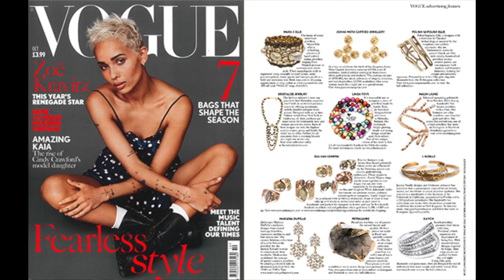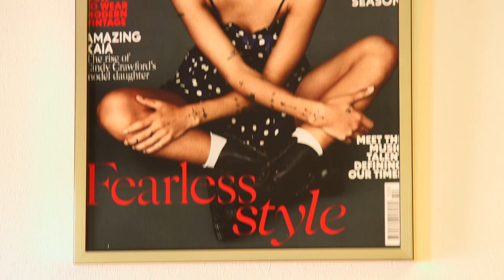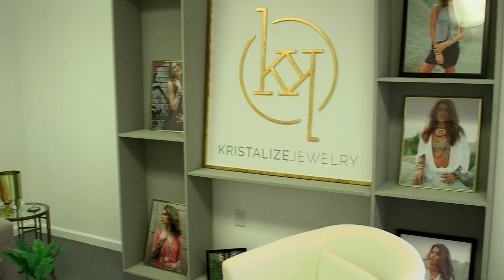Alabaster Living | Kristalize Jewelry